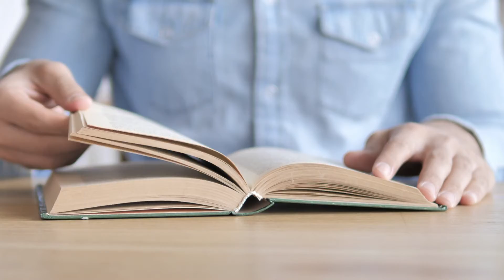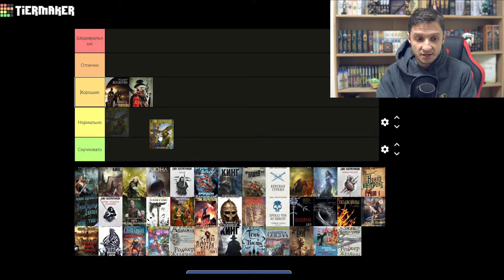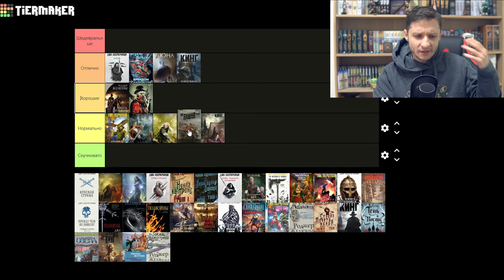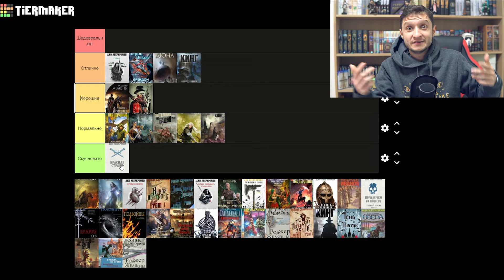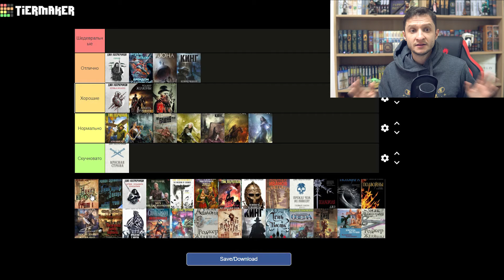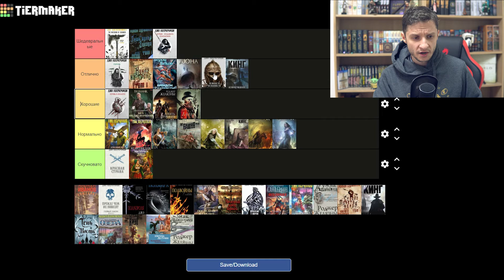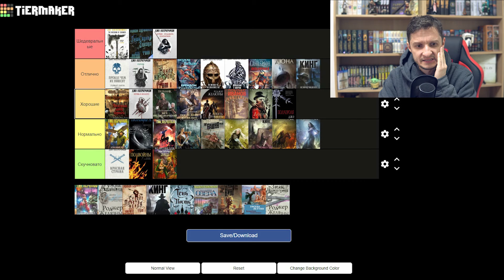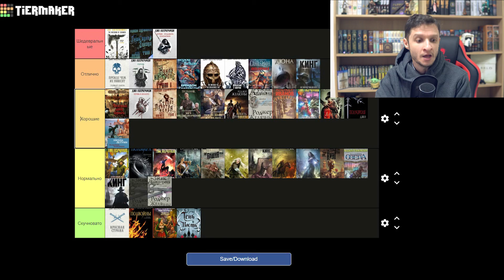ПРОЧИТАНОЕ ЗА 2021 - ТИР ЛИСТ | Фэнтези и научная фантастика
Обещал, сделал. Все книги которые я прочитал в 2021 году, раскидал по тир листу и постарался чтобы ролик не получился слишком занудным. Фэнтези книги и немного научной фантастики ну и конечно же харизматичные герои!